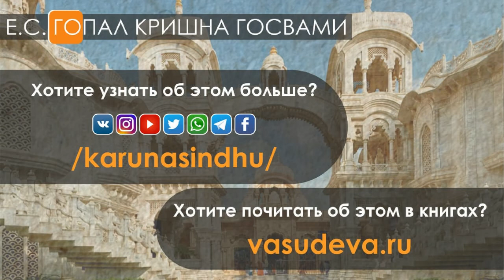Почему важно делиться мыслями, сомнениями, сокровенным?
Why is it important to share thoughts, doubts, intimate?

Е.С. Гопал Кришна Госвами 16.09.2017 - Садху-санга